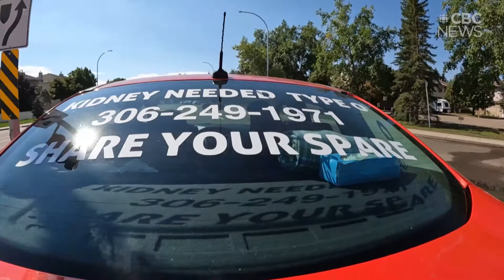Share Your Spare: Saskatoon woman needs your help finding a kidney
Debbie Onishenko has taken an unorthodox approach to getting the word out to find herself a replacement kidney.